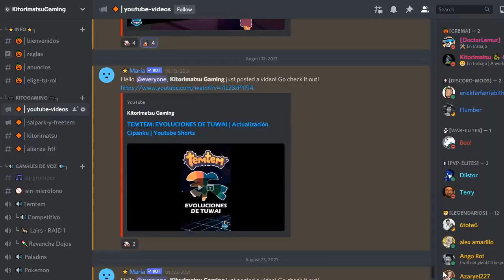⭐ Temtem 1.3! Modos de Desafío: Nuzlocke, Randomlocke y Speedrun | Evento St. Patrick's Day!🍀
Llego lo bueno en temtem: tres modos de desafío: Nuzlocke (locura), Randomlocke (locura aleatoria) y Speedrun (Reto de Velocidad). Con esta nueva actualización 1.3 temtem nos sorprende con modos desafiantes, un nuevo evento para celebrar el St.Patrick's Day (Día de San Patricio) y la nueva Temporada tres con el pase de Domador.
⏱️ Marcas del tiempo:
0:34 Info sobre los modos
1:00  Nuzlocke [Locura]
1:38 Randomlocke [Locura Aleatoria]
2:16 Speedrun [Reto de Velocidad]
2:34 Nanto Labs / Moneda Nueva Luma Drops
3:07 Evento de St.Patrick's Day!
3:32 Temporada 3 - Nuevo pase de domador!

Creadora del Estudio KGStudioGraficas:

⭐ Video Credits/Copyrights:
1. Inspire Ambient - Playsound
2. Uplifting & Upbeat Technology Corporate - RomanSenykMusic

Edición de vídeo y audio producción, esta servidora.